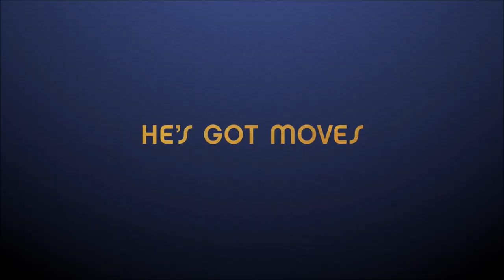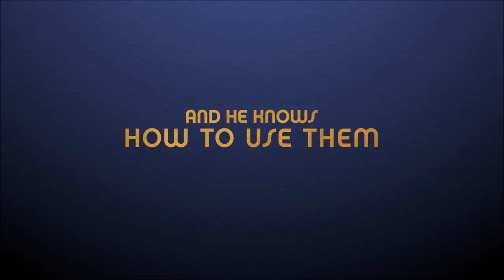Ken Jeong: You Complete Me, Ho 2019 Official Trailer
Ken Jeong returns to his stand-up roots for his first-ever Netflix comedy special, filmed at the Ice House Comedy Club in Pasadena, California, where he first got his start in comedy. Jeong reflects on going from being a doctor to a comedy star and how his wife's battle with breast cancer led to hit comedy franchise 'The Hangover.' The special is directed Jon M. Chu ('Crazy Rich Asians').

Stand-up performance of comedian Ken Jeong recorded live at Pasadena, California.

Director: Jon M. Chu
Writer: Ken Jeong
Star: Ken Jeong